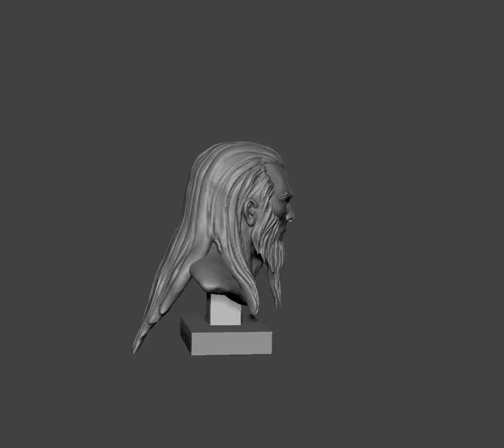Barbarian zbrush sculpt timelapse 3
A barbarian sculpt I am working on.  Part 3.